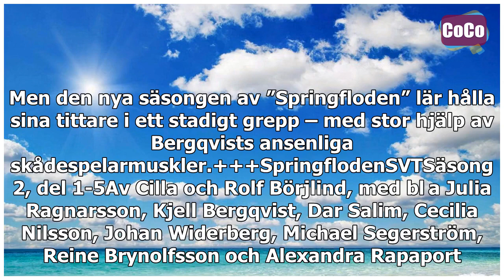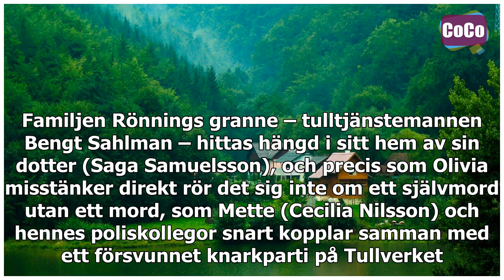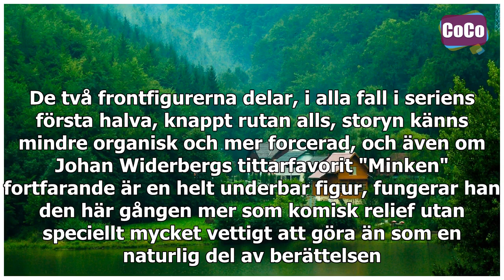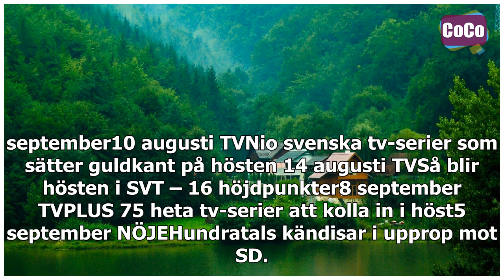Lågmält mäktig Kjell Bergqvist excellerar i nya säsongen av ”Springfloden”